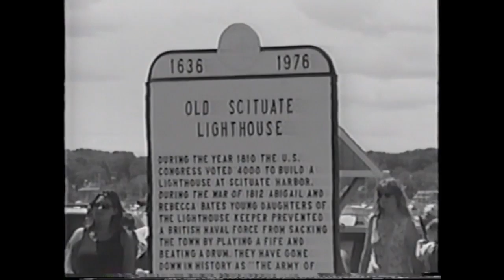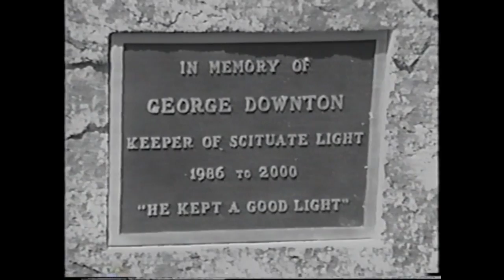George Downton Memorial